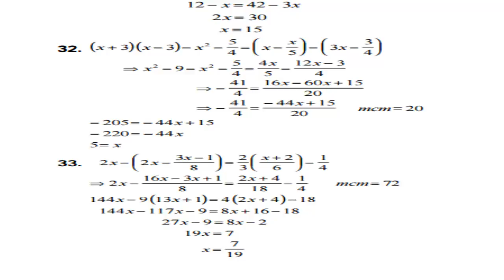Algebra de Baldor Ejercicio 141 Literales del 29 al 33 GATITATV